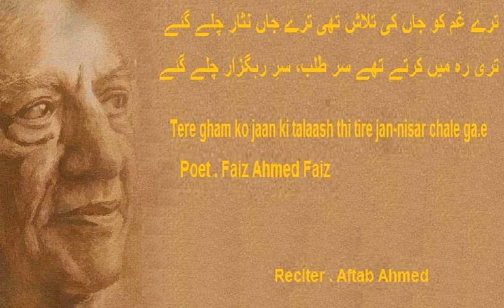Tere gham ko jaan ki talaash thi tire jan-nisar chale ga.e || Faiz Ahmed Faiz || Reciter Aftab Ahmed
Tere gham ko jaan ki talaash thi tire jan-nisar chale ga.e
 Faiz Ahmed Faiz || Reciter Aftab Ahmed

tire ġham ko jaañ kī talāsh thī tire jāñ-nisār chale ga.e
tirī rah meñ karte the sar talab sar-e-rahguzār chale ga.e
tirī kaj-adā.ī se haar ke shab-e-intizār chalī ga.ī
mire zabt-e-hāl se ruuTh kar mire ġham-gusār chale ga.e

na savāl-e-vasl na arz-e-ġham na hikāyateñ na shikāyateñ
tire ahd meñ dil-e-zār ke sabhī iḳhtiyār chale ga.e
ye hamīñ the jin ke libās par sar-e-rah siyāhī likhī ga.ī
yahī daaġh the jo sajā ke ham sar-e-bazm-e-yār chale ga.e
na rahā junūn-e-ruḳh-e-vafā ye rasan ye daar karoge kyā
jinheñ jurm-e-ishq pe naaz thā vo gunāhgār chale ga.e

فیض زندہ رہیں وہ ہیں تو سہی
کیا ہوا گر وفا شعار نہیں
ترے غم کو جاں کی تلاش تھی ترے جاں نثار چلے گئے
تری رہ میں کرتے تھے سر طلب، سرِ رہگزار چلے گئے
تری کج ادائی سے ہار کے شبِ اِنتظار چلی گئی
مرے ضبطِ حال سے رُوٹھ کر میرے غمگسار چلے گئے

نہ سوالِ وصل، نہ عرضِ غم، نہ حکائتیں نہ شکائتیں
ترے عہد میں دلِ زار کے سبھی اِختیار چلے گئے
نہ رہا جنونِ رُخِ وفا، یہ رَسَن یہ دار کرو گے کیا
جنہیں جرمِ عشق پہ ناز تھا وہ گناہگار چلے گئے

یہ ہمیں تھے جن کے لباس پر سرِ رہ سیاہی لکھی گئی
یہی داغ تھے جو سجا کے ہم سرِ بزمِ یار چلے گئے

فيض احمد فيضؔ